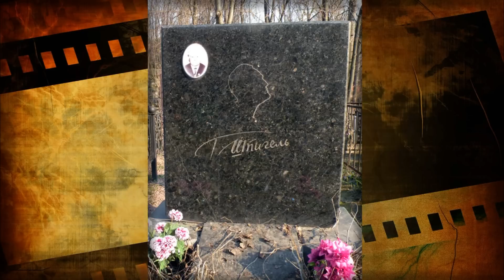Нетрадиционная ОРИЕНТАЦИЯ, ЗАГАДОЧНАЯ смерть и ЗАБВЕНИЕ. Как жил и УМИРАЛ актер Григорий Шпигель.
Григорий Шпигель – прекрасный и талантливый, но, к сожалению, забытый актёр. С каждым днём о нём всё реже и реже говорят, и даже некоторые артисты, которым довелось работать со Шпигелем, с трудом вспоминают его имя. Однако фильмы с участием актёра всё ещё пользуются популярностью, а озвученные им советские мультфильмы до сих пор приносят радость детишкам.